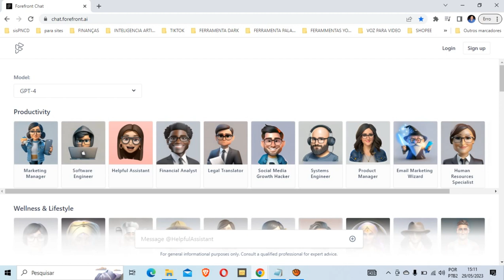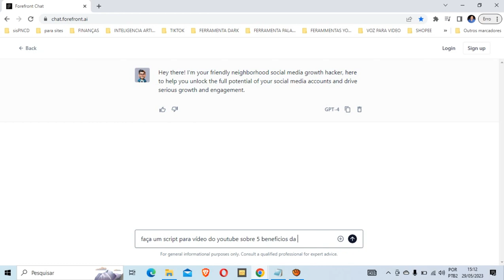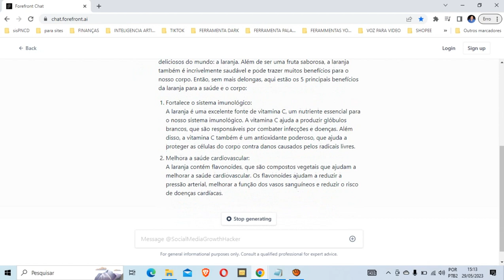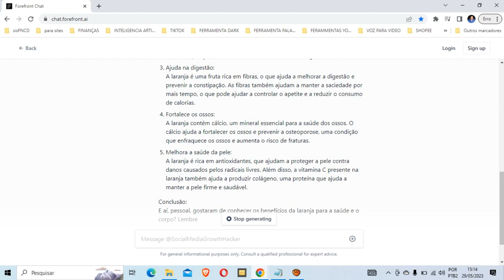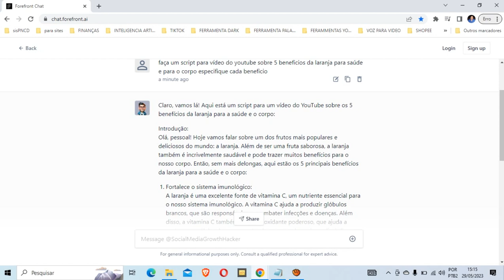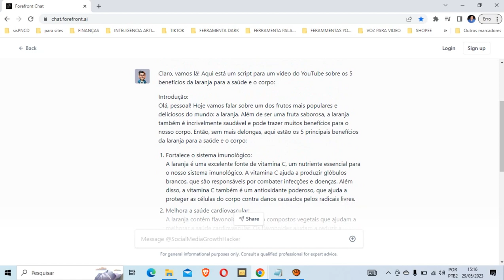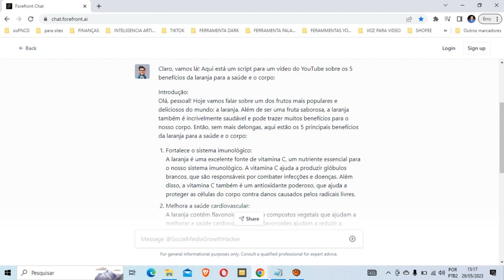COMO USAR O CHAT GPT 4 TOTALMENTE GRATIS AINDA HOJE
Nesse vídeo vou te ensinar a como usar o chat gpt 4 toalmente gratis de forma simples.

Se você deseja usar o chat gpt 4 e não sabe como, eu vou te ensinar nesse vídeo.

Pesquisas relacionadas com ( COMO USAR O CHAT GPT 4 TOTALMENTE GRATIS AINDA HOJE )

00:00 inicio
00:22 acessando o site
02:47 usando o o chat gpt 4
05:14 dica especial
07:19 final